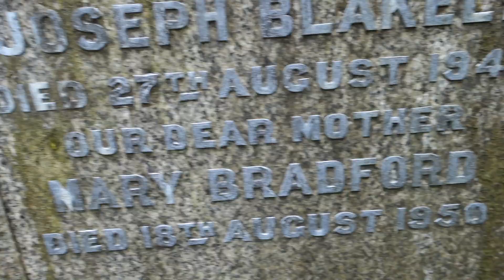Blakely Ancestry, Glasgow